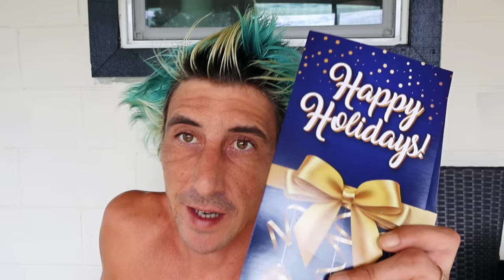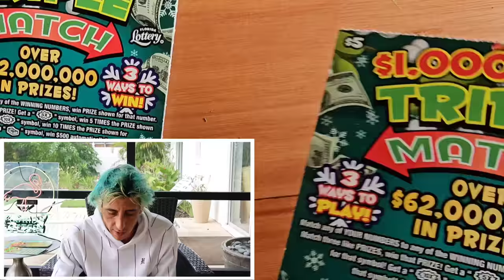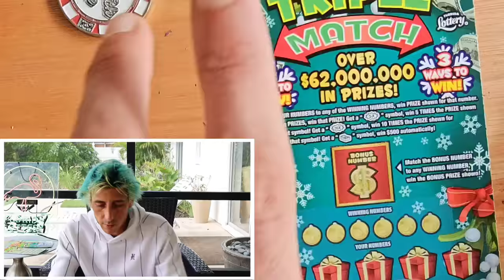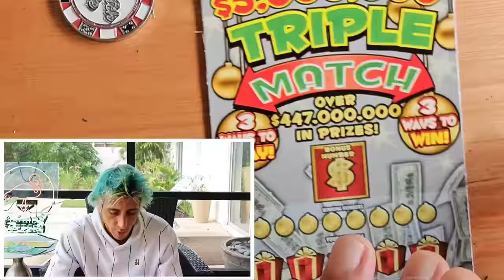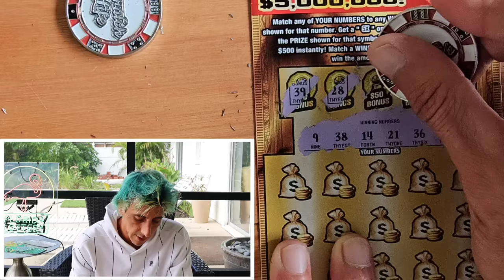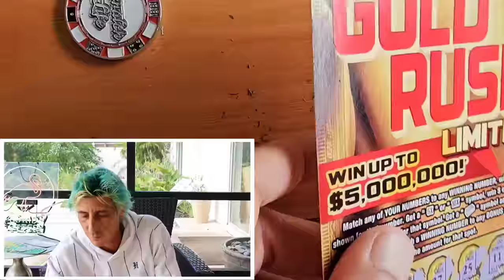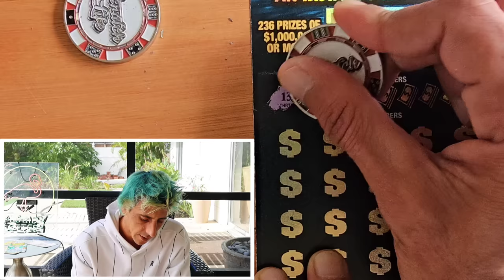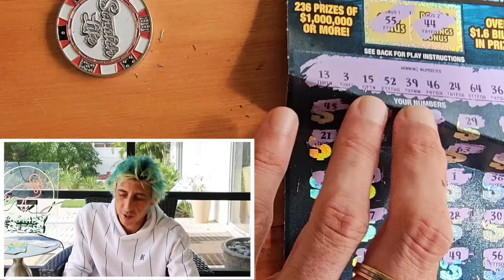💥MATCHES EVERYWHERE💥 YES!!!🚀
Holy Smokes theres Matches Everywhere!!
$50 $1,000,000 A Year for Life Spectacular
$20 Goldrush Limited
$5 Triple Match
$2 Tripleatch scratch off tickets from the florida lottery!

Join Stake Online Casino here (copy/paste link):
stake.us/?c=07336ee4de